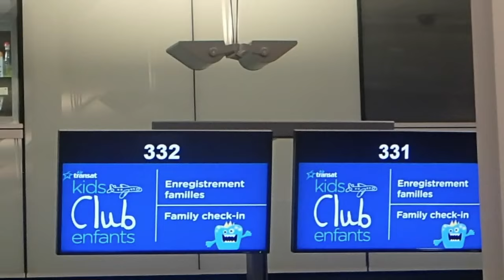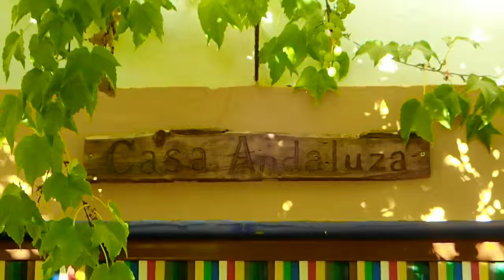Chemin de Compostelle avec bébé @ La naissance d'un rêve - épisode 2 - Quebec/Spain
Une petite famille italo-québécoise se prépare à réaliser l'immense défi qu'ils se sont lancé : parcourir les 860 km à pied qui séparent Lourdes de St-Jacques-de-Compostelle sur "Le chemin de Compostelle"... Et ce, avec leur petite fille âgée de seulement quelques mois!